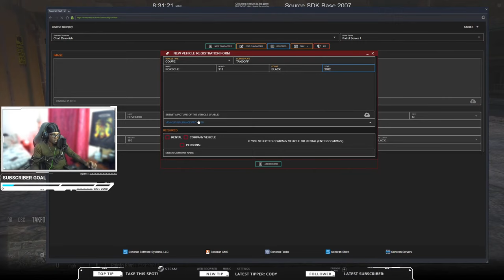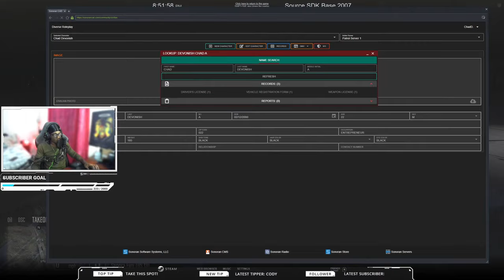Porsche 918 vs Hills in GTA 5 RP @Stevethegamer55 | Diverse Roleplay DVRP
Porsche 918 vs Hills in GTA 5 RP | Diverse Roleplay DVRP

1. Ensure you meet all joining requirements.
2. Read through our frequently asked questions before proceeding with an application.
3. Ensure you have joined the DVRP Fan Server.
4. Go to Joining Process
5. Fill out an application
6. Complete the application with your best effort, honesty, and ability. Ascertaining that you provide accurate personal information, select your selected department, and accept the disclaimers and rules.
7. Wait for a response via a public outrreach member. Then, you will receive information about an interview server and you will have access to a channel in the fan Discord (request-an-interview), where FTOs/FTAs will ping the accepted role when they are doing interviews.

Documents:
Conservancy